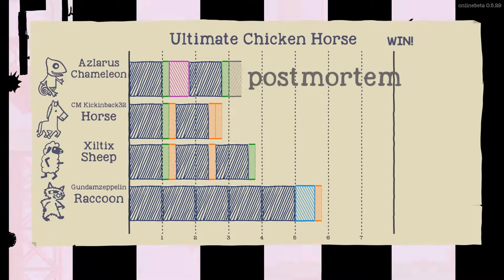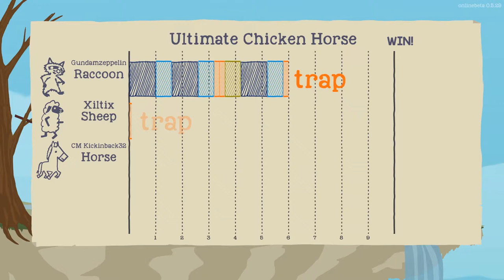Ultimate chicken Horse: Festa troll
PC: Specs
i7-4790K @ 4.6ghz
GIGABYTE GA-Z97X-Gaming 5
G.SKILL Ripjaws X Series 16GB